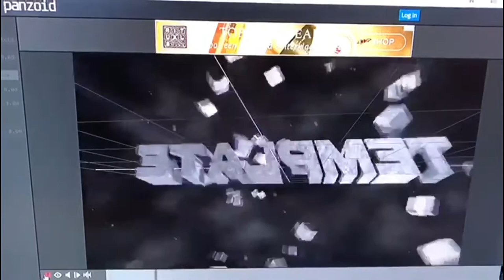Het Is Anders Dan Anders Jarig Vlog 238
Hè leuk dat je een video kijkt op mijn kanaal! Ik ben bojoura 26 jaar en ik Vlog mijn dagelijkse leven ik probeer zoveel mogelijk voor jullie vast te leggen en toffe video's te maken maar feedback is altijd welkom

Snapchat bojouratje
Tik tok bojouratje

Nee dit is niet de bedoeling Waarneer je me tegen komt in de stad of op straat mag je me altijd aanspreken ( dat vind ik alleen maar leuk dus gewoon doen!!) dan kunnen we kletsen/knuffelen en foto's maken! Maar wanneer ik thuis ben heb ik mijn privacy en vind het fijn als deze wordt gerespecteerd.